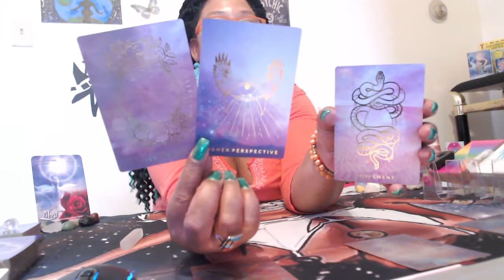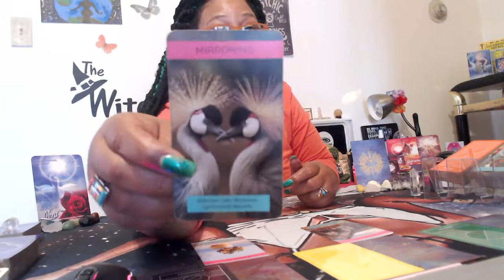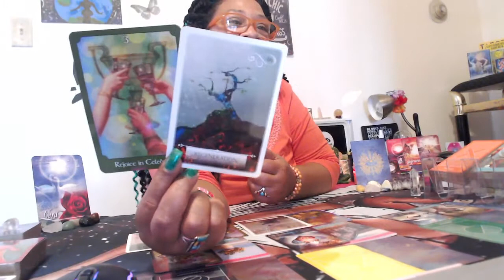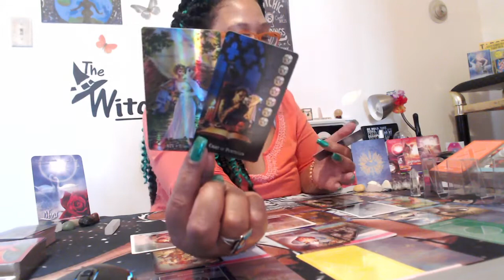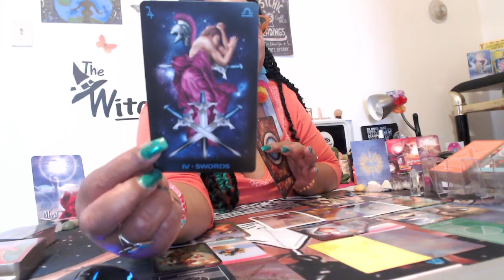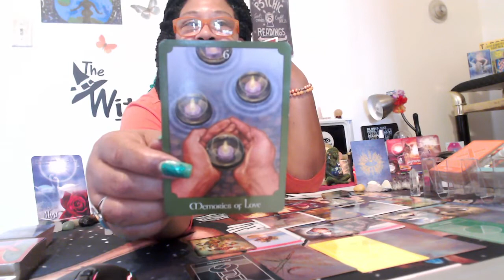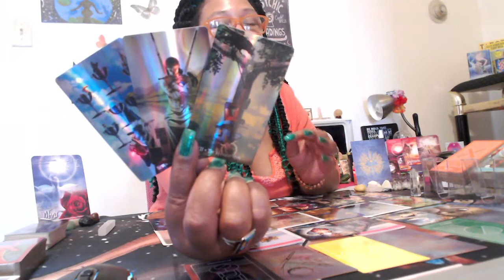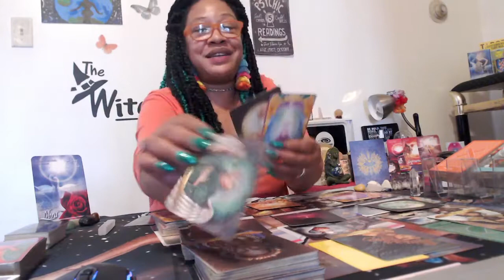LIBRA, SET YOUR SIGHTS HIGHER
LIBRA GENERAL READING AUGUST 16-31, 2021
Tarot Decks Used:
Jumbo Ryder-Waite
Pink Divine Romance
Lenormand
Romance Angels
Angel Answers